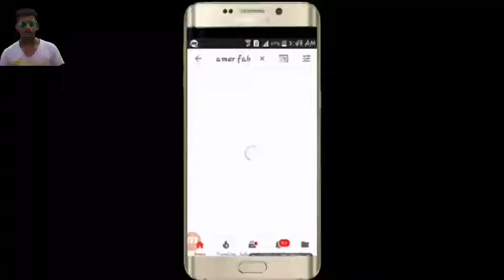Nice to Amer fab WhatsApp status enjoy